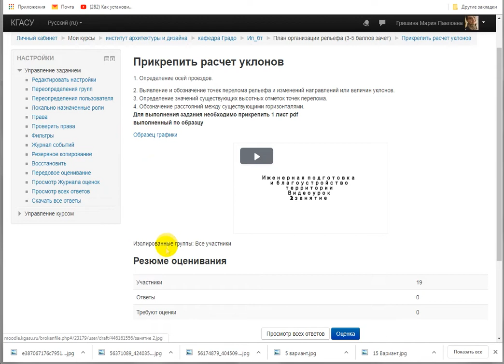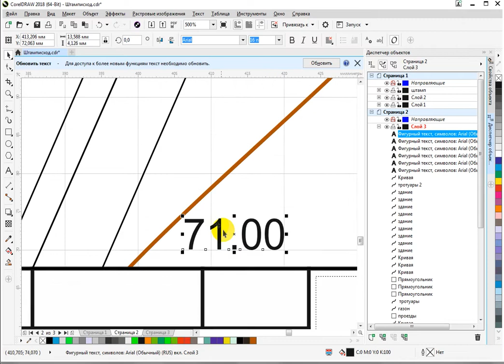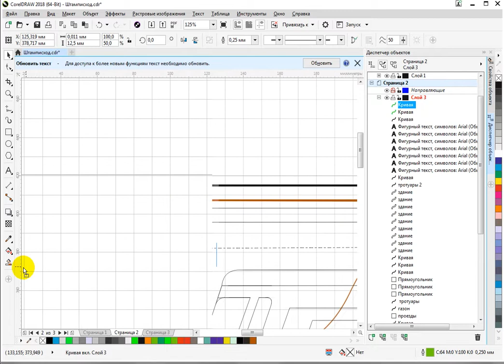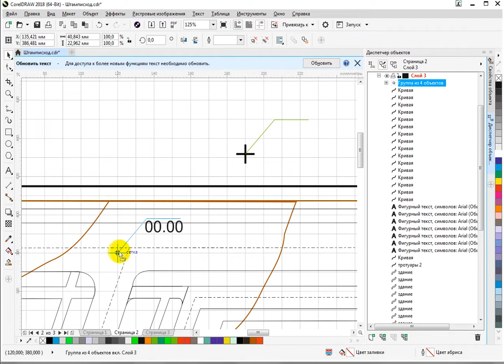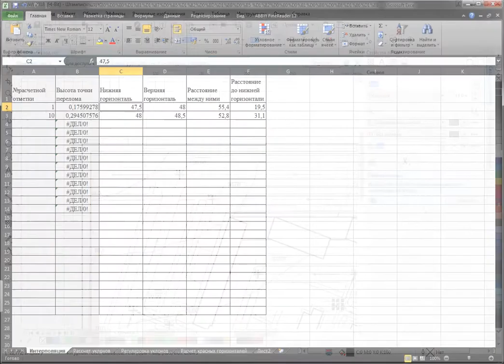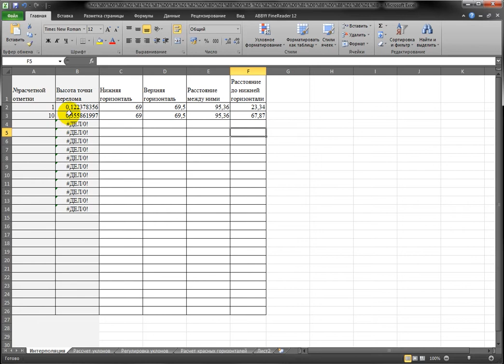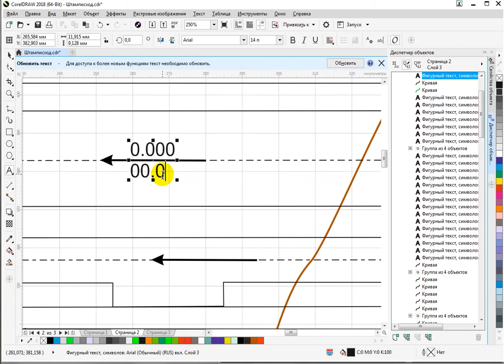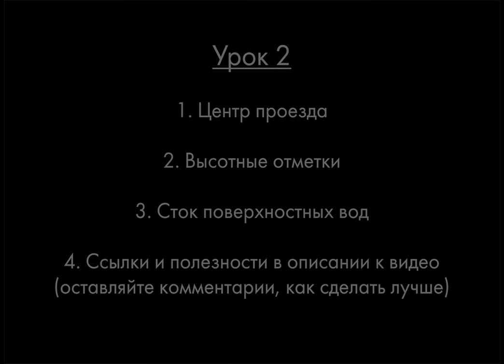2 лист План организации рельефа часть 1 РГР практика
Описание урока
1. Оси проездов 04:31
2. Точки перелома рельефа 06:59
3. Направление уклонов 08:25
4. Интерполяция 10:00

Горячие клавиши:
Выбрать отмеченные элементы/Выбрать в группе объектов (CTRL + ЛК)
Выдрать диапазон между отмеченными (SHIFT + ЛК)
Переместить и копировать объект (ЛК + ПК)
Переместить по горизонтали или вертикали (ЛК +CTRL)
Построить линию по вертикали, горизонтали, под углом 45 или 60 или 30 градусов  (ЛК + SHIFT)
Копировать объект (CTRL + C)
Вырезать объект (CTRL + X)
Вставить объект (CTRL + V)
Изменить регистр букв (SHIFT + F3)